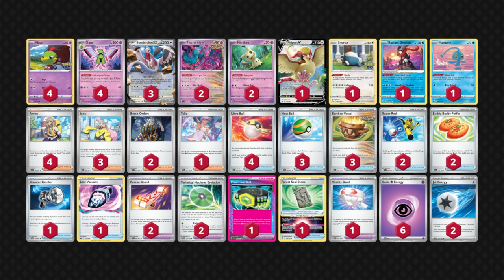Bombirdier Hit & Run Just Got BUFFED Thanks to Maximum Belt!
pokemon tcg livegameplay

Deck List:

Pokémon: 9
4 Xatu PAR 72
1 Pidgeot V LOR 137
3 Bombirdier ex PAR 156
2 Flutter Mane TEF 78
2 Mimikyu PAF 37
1 Snorlax PGO 55
4 Natu PGO 32
1 Radiant Greninja ASR 46
1 Manaphy BRS 41

Trainer: 16
1 Counter Catcher PAR 160
1 Forest Seal Stone SIT 156
1 Maximum Belt TEF 154
2 Rescue Board TEF 159
3 Nest Ball SVI 181
4 Arven OBF 186
2 Boss's Orders PAL 172
3 Iono PAL 185
2 Technical Machine: Evolution PAR 178
2 Super Rod PAL 188
1 Lost Vacuum CRZ 135
1 Tulip PAR 181
2 Buddy-Buddy Poffin TEF 144
4 Ultra Ball SVI 196
1 Vitality Band SVI 197
3 Earthen Vessel PAR 163

Energy: 2
2 Jet Energy PAL 190
6 Basic {P} Energy SVE 5